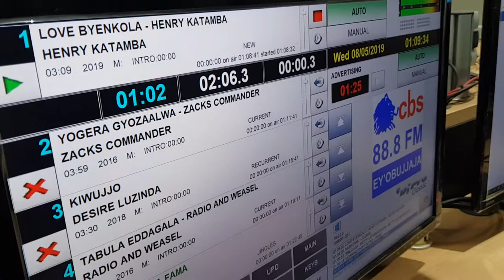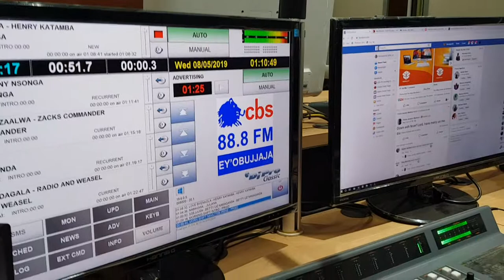Henry Katamba - Love Byenkola [CBS 88.8 FM]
Magic happened with Presenter Betty Liz Namaganda

Video from Henry Katamba